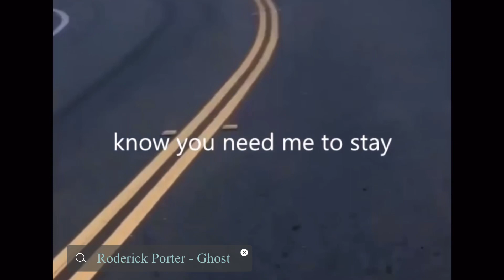【聴くドラッグ】鬱な気分を味わえるエモラップ７選